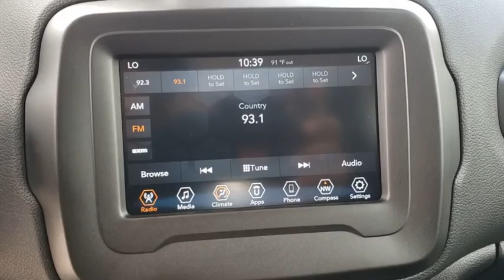2020 Jeep Renegade New Smyrna Beach, Port Orange, Daytona Beach, Deltona, Sanford, FL PL76145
Black Clearcoat New 2020 Jeep Renegade available in New Smyrna Beach, Florida at New Smyrna Chrysler. Servicing the Port Orange, Daytona Beach, Deltona, Sanford, FL area.